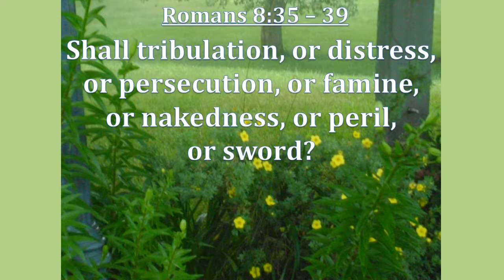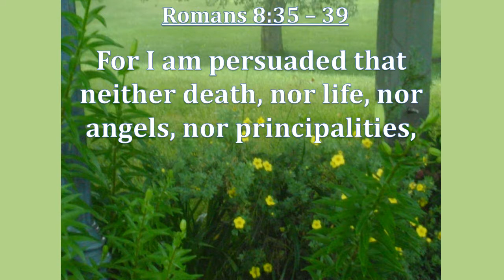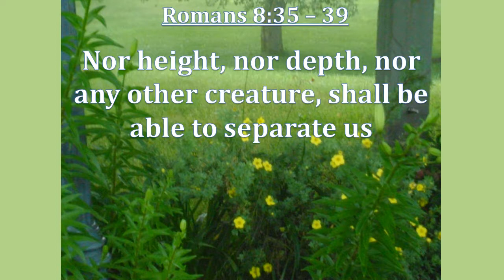Romans 8:35-39, Who shall separate us from the love of Christ?KJV,singalong w lyrics,key of Eb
KJV Romans 8:35-39 "Who shall separate us from the love of Christ? shall tribulation, or distress, or persecution, or famine, or nakedness, or peril, or sword? As it is written, For thy sake we are killed all the day long; we are accounted as sheep for the slaughter.  Nay, in all these things we are more than conquerors through him that loved us.  For I am persuaded, that neither death, nor life, nor angels, nor principalities, nor powers, nor things present, nor things to come, Nor height, nor depth, nor any other creature, shall be able to separate us from the love of God, which is in Christ Jesus our Lord."